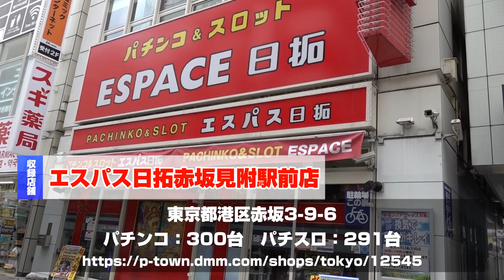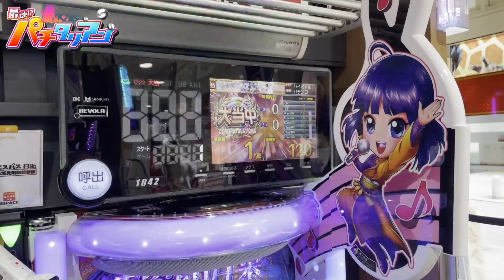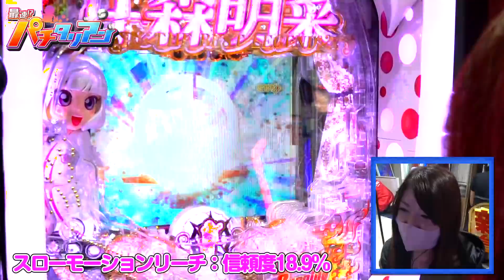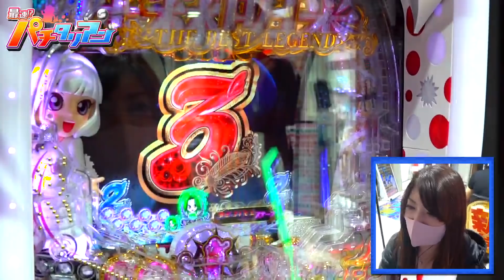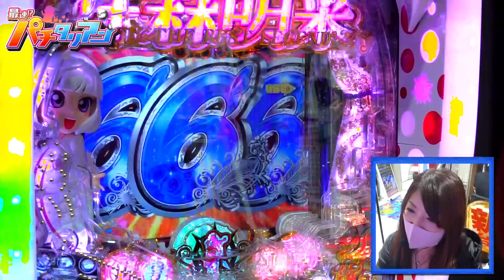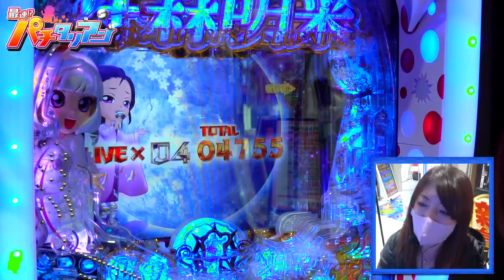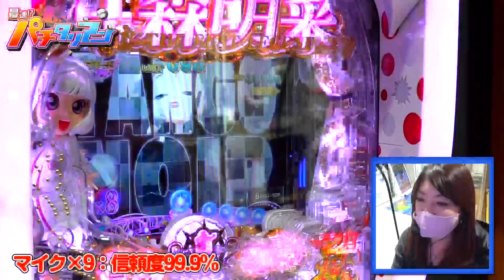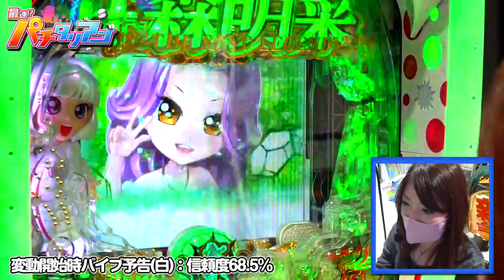パチンコ新台【明菜でお座り1回転！新台最速当りに困惑】［新番組］最速!?パチタリアン 第1回《ビワコ》P中森明菜・歌姫伝説〜THE BEST LEGEND〜［パチンコ］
新番組初回はビワコが『P中森明菜・歌姫伝説〜THE BEST LEGEND〜』をホール最速実戦！
自身でも初というお座り1回転目の当たりを射止め、幸先良いスタート。そのままワンコイン投資で新台を堪能できるのかどうか!?
歴代のパチンコ明菜シリーズを打ち続けてきたビワコの明菜愛が溢れる解説にも注目！

【出演者】
ビワコ

【実戦機種】
P中森明菜・歌姫伝説〜THE BEST LEGEND〜

エスパス日拓赤坂見附駅前店　の店舗情報はコチラ

P中森明菜・歌姫伝説〜THE BEST LEGEND〜　の機種情報はコチラ

パチンコにうるさい女性ライターが新台パチンコをホールで最速実戦し最速配信で届ける！
新台を打つ前にこれを観れば機種のアツいところも丸わかり！

【新台の関連動画はこちら】
パチンコ新台【P緋弾のアリア～緋弾覚醒編～】新台REAL収録 第52回《倖田柚希》《1GAMEあおい》2つの連チャンゾーンを武器に大量出玉獲得を目指す1種2種混合タイプで登場！[パチンコ]
パチスロ新台【絶対衝激3を新速ホール実戦】あたらシーニョ#4《サトシーニョ》「女神フリーズで6号機の壁を越えろ！」パチスロ・スロット